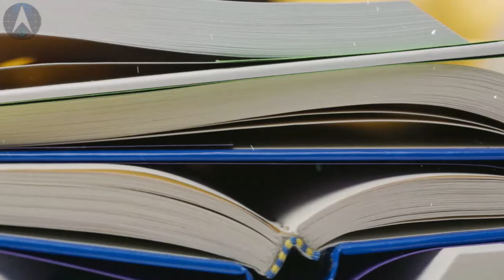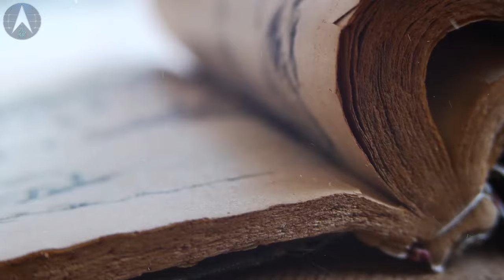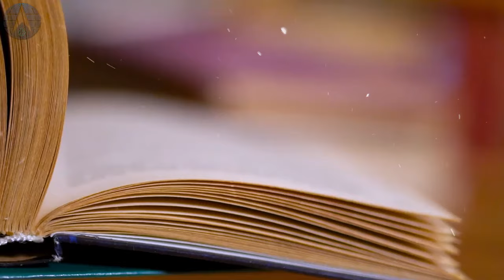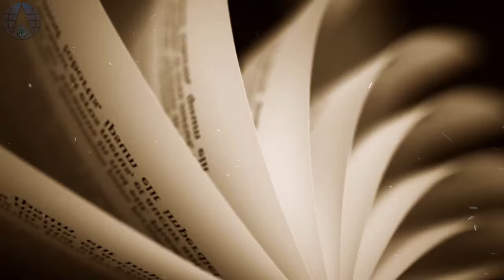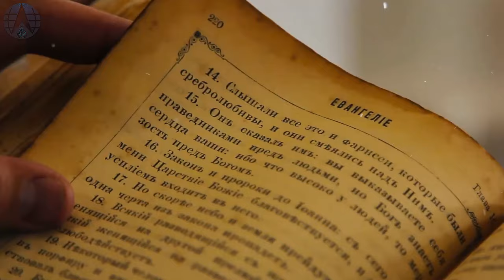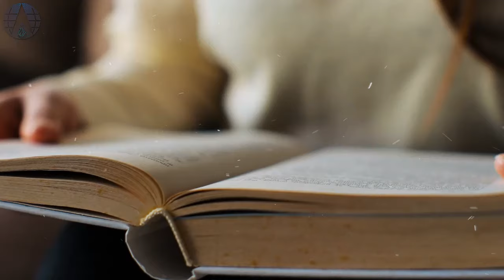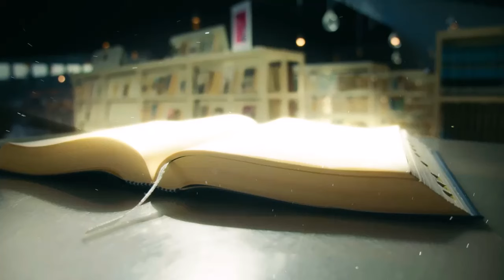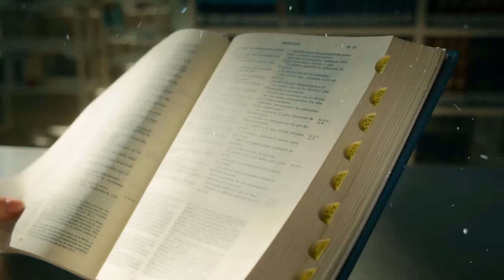12 Imam Kon Konsy Hen | Name of 12 Imam | Names of 12 Imams in Shia | 12 Imam Names Sunni | Alfalah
12 Imam Kon Konsy Hen | Name of 12 Imam | Names of 12 Imams in Shia | 12 Imam Names Sunni | Alfalah

In this enlightening video, we delve into the profound significance of the Twelve Imams in both Shia and Sunni Islam. These revered figures hold a special place in the hearts of millions of Muslims worldwide, and their legacy continues to inspire and guide believers to this day.

The Twelve Imams in Shia Islam:
The Twelve Imams, known as the "Imams Pak" in Shia tradition, are considered the rightful spiritual and temporal successors of the Prophet Muhammad (PBUH). Their guidance and teachings are integral to the Shia faith, embodying piety, wisdom, and justice. The Twelve Imams are:

Imam Ali ibn Abi Talib (AS) - The first Imam and cousin/son-in-law of Prophet Muhammad (PBUH).
Imam Hasan ibn Ali (AS) - The second Imam and elder son of Imam Ali (AS) and Fatima (AS).
Imam Husayn ibn Ali (AS) - The third Imam, younger son of Imam Ali (AS), and a symbol of sacrifice and resistance.
Imam Ali Zayn al-Abidin (AS) - The fourth Imam known for his piety and supplications.
Imam Muhammad al-Baqir (AS) - The fifth Imam, recognized for his knowledge and wisdom.
Imam Ja'far al-Sadiq (AS) - The sixth Imam, renowned for his contributions to Islamic jurisprudence and theology.
Imam Musa al-Kadhim (AS) - The seventh Imam, remembered for his patience and piety.
Imam Ali al-Ridha (AS) - The eighth Imam, who emphasized dialogue and intellectual discourse.
Imam Muhammad al-Taqi (AS) - The ninth Imam, known for his piety despite his youth.
Imam Ali al-Hadi (AS) - The tenth Imam, revered for his knowledge and leadership.
Imam Hasan al-Askari (AS) - The eleventh Imam, known for his dedication and piety.
Imam Muhammad al-Mahdi (AS) - The twelfth Imam, believed to be in occultation and expected to return as the Mahdi.
Sunni Perspectives on the Twelve Imams:
While Sunni Islam does not follow the Twelve Imams in the same theological framework as Shia Islam, there is profound respect for many of these figures, especially the early Imams who are also regarded as significant historical and spiritual leaders. The Sunni tradition acknowledges the contributions and virtues of figures like Imam Ali (AS), Imam Hasan (AS), and Imam Husayn (AS), among others.

Exploring the Differences and Commonalities:
This video provides an in-depth exploration of the differences and commonalities in how Shia and Sunni traditions view the Twelve Imams. We discuss their historical roles, theological significance, and the impact of their teachings on Islamic thought and practice. Understanding these perspectives can foster greater respect and unity within the Muslim Ummah.

Why the Twelve Imams Matter Today:
The legacy of the Twelve Imams transcends sectarian boundaries, offering valuable lessons in leadership, justice, and devotion to Allah. Their lives serve as exemplars of faith, courage, and resilience, inspiring Muslims to strive for righteousness in all aspects of life.

Join us on this spiritual journey as we uncover the rich heritage of the Twelve Imams, appreciate their enduring impact on Islam, and seek to draw closer to their noble examples. Whether you are a follower of Shia or Sunni tradition, this video aims to enrich your understanding and deepen your appreciation for these esteemed figures in Islamic history.

Twelve Imams
Shia Imams
Sunni Perspective on Imams
Imam Ali
Imam Hasan
Imam Husayn
Islamic History
Shia Sunni Unity
Faysal Islamic